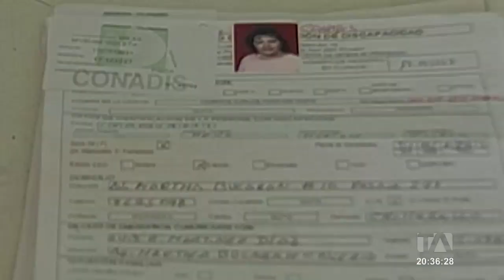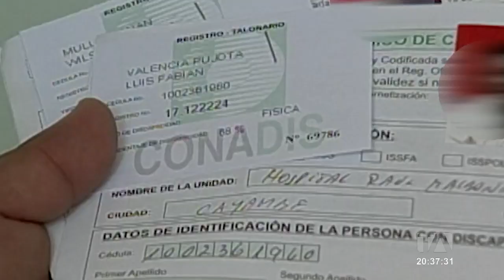282 irregularidades en la emisión de carnés de discapacidad